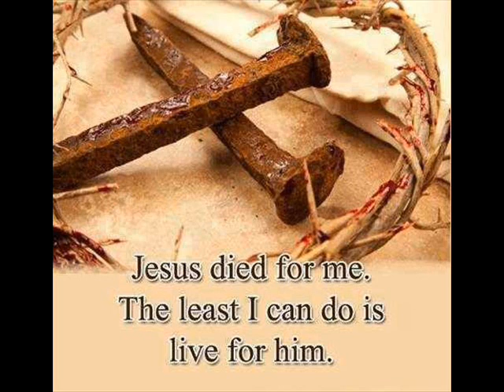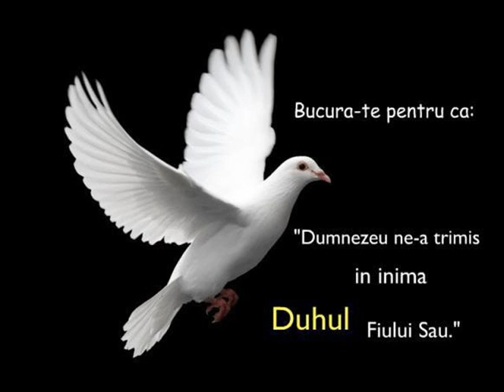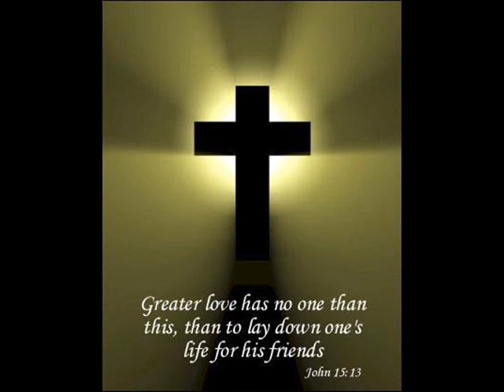nui nimeni sa lege o rana